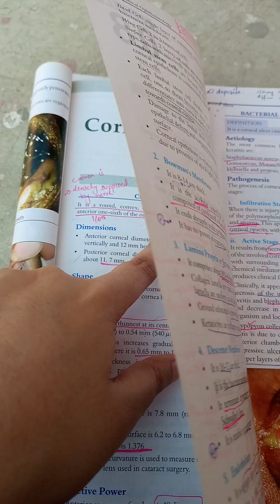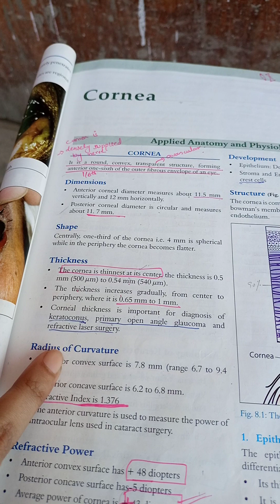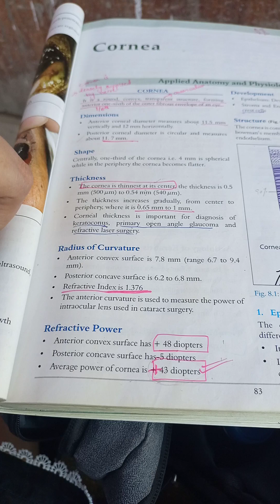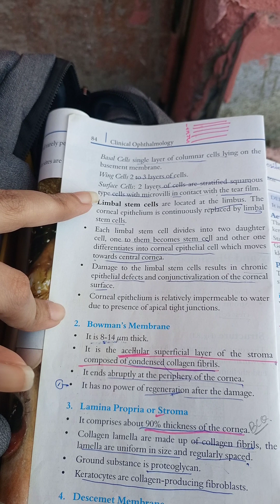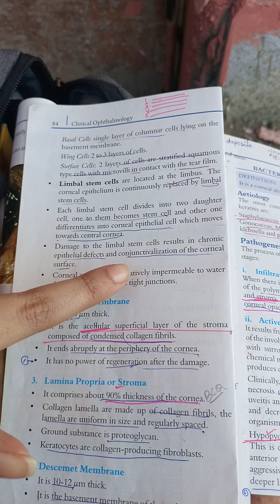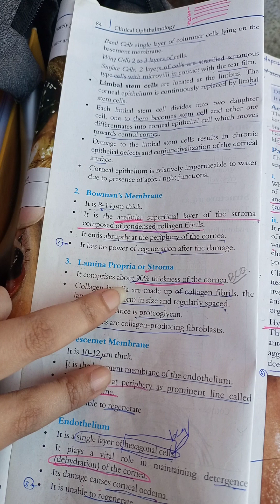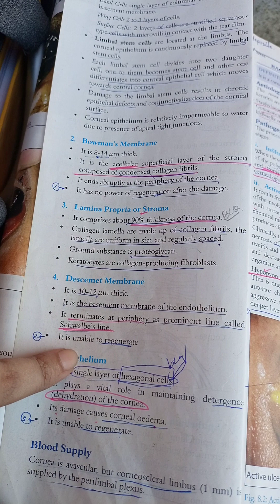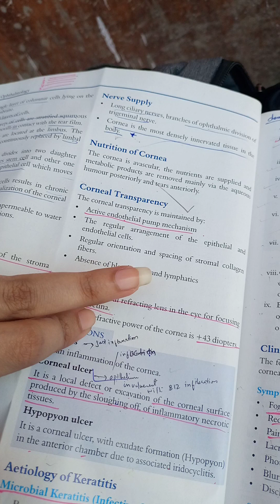chap 8 pt.1 cornea ,eye shafi m jatoi